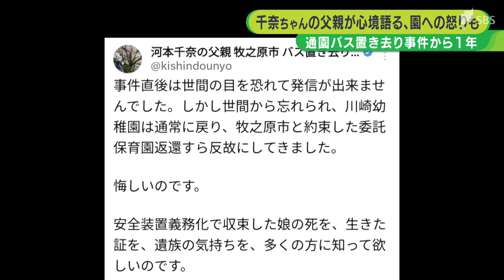「約束を反故にされた」憤る父親一度は廃園の念書交わすも…いまも変わらぬ幼稚園 静岡・通園バス園児置き去り死事件【解説】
2022年9月、静岡県牧之原市の「川崎幼稚園で河本千奈ちゃん(当時3)が通園バスの中に置き去りにされ、熱中症で死亡した事件から9月5日で1年。亡くなった千奈ちゃんの父親が8月30日、取材に応じました。

‹滝澤悠希キャスター›
80分におよぶ取材の場に、わたしもいましたが、娘を思い、丁寧に、誠実に言葉をつむぐお父さんの姿が印象的でした。

今回の会見で、繰り返し強調されていたのが園に対する怒りです。2022年9月、当時の学校法人の理事長は、川崎幼稚園について、遺族の要望を受「廃園にする」という念書を交わしたと説明しました。しかし、川崎幼稚園は、2023年度も新入園児を受け入れるなど廃園への動きは見られず、「約束を反故にされた」と憤りの言葉を口にしていました。

遺族が抱く、小さな命を奪った園への不信感がぬぐえぬまま、9月5日、事件から1年を迎えようとしています。